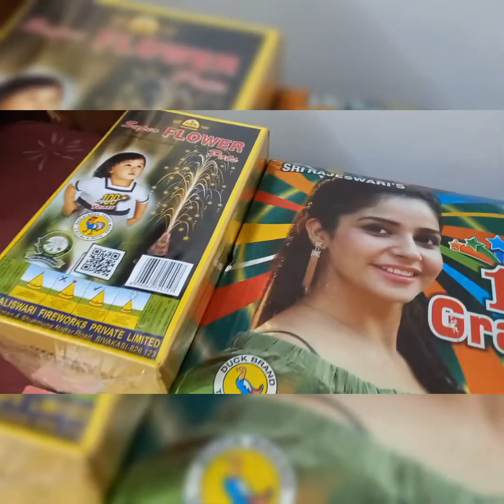Diwali Celebration 2k22